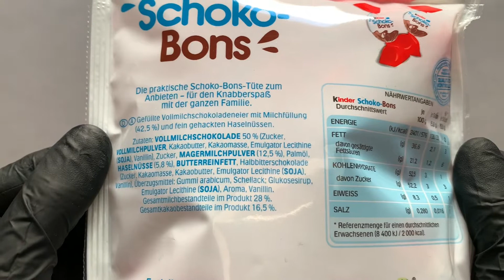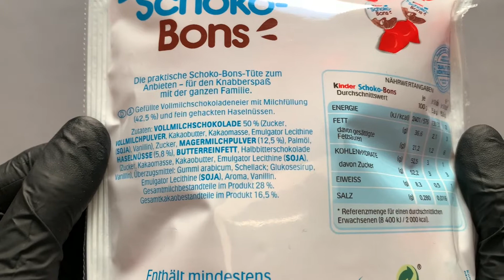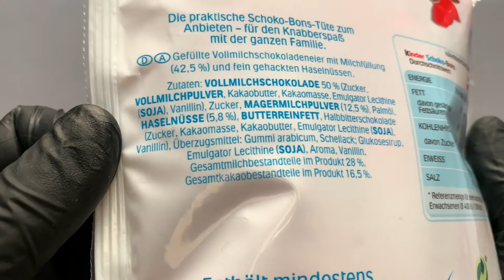Kinder Schoko-Bons Review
Kinder Schoko-Bons.

In this video I review Kinder Schoko-Bons. It are filled milk chocolate eggs with milk filling and finely chopped hazelnuts. Wish you a lot of fun with my review/test of these chocolate eggs.